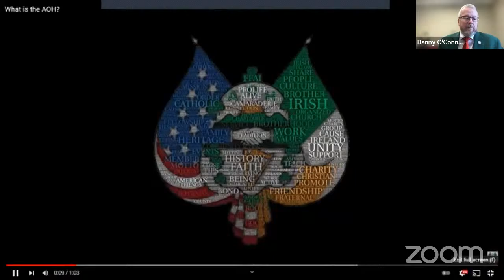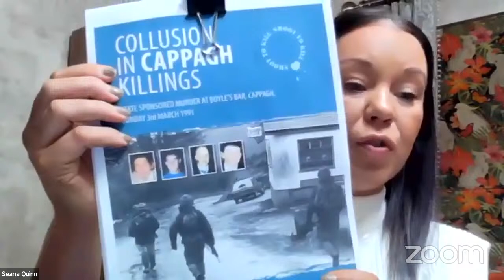Relatives for Justice Report on the Murder of American Citizen Liam Ryan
With Britain still moving to take away all legal channels for legacy justice, victims’ campaigners will open the New Year with a direct appeal for American help. Mary McAllan, previewing an explosive Relatives for Justice report into the murder of American citizen Liam Ryan, a representative of the New Lodge Six, and Seana Quinn, whose brother was one of four Cappagh collusion murder victims, will make the appeal on the second anniversary of Britain’s broken New Decade New Approach promises.